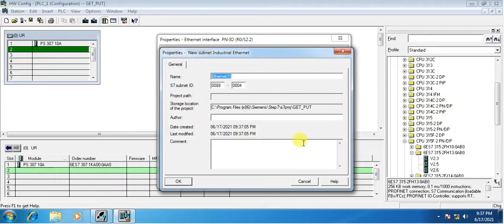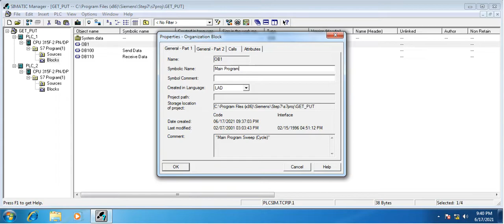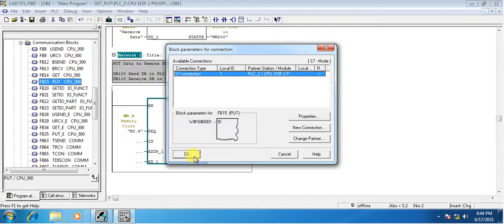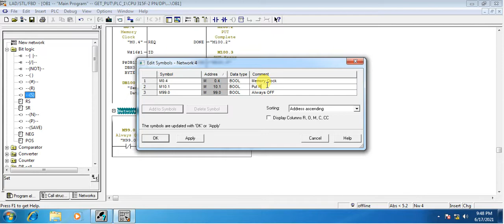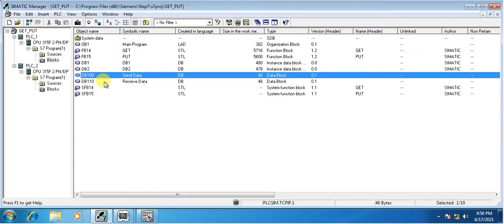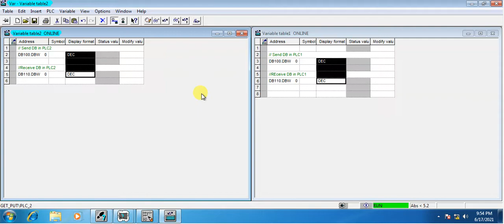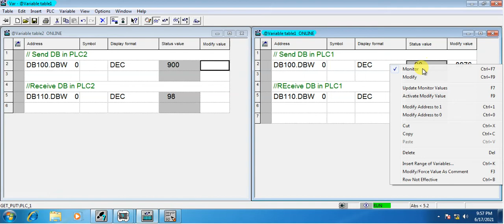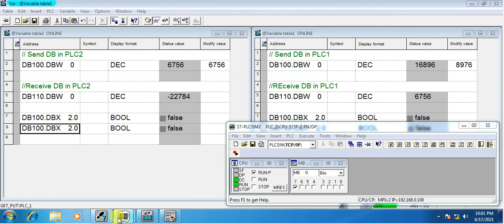siemens I GET & PUT | Step 7 Communication | PLC to PLC communication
This video shown how to use get & PUT block for PLC to PLC communication.

get to put can be used if both PLC connected same subnet.